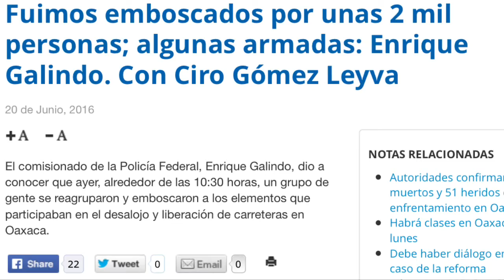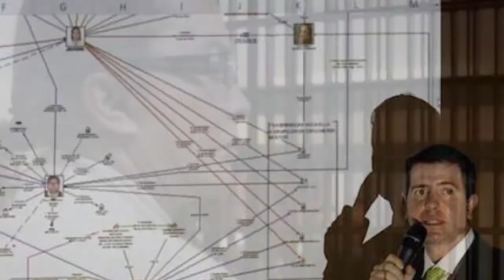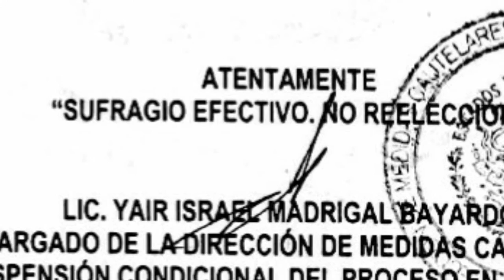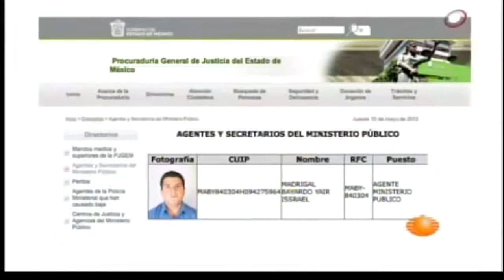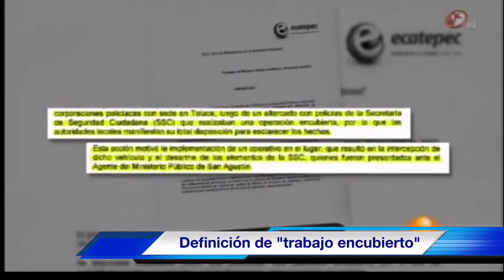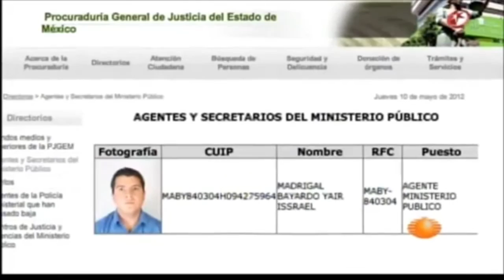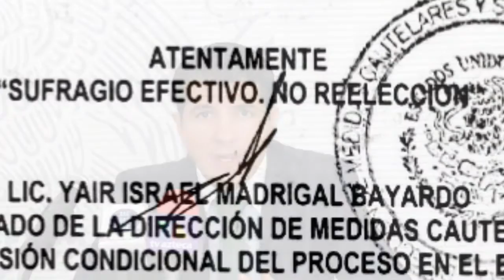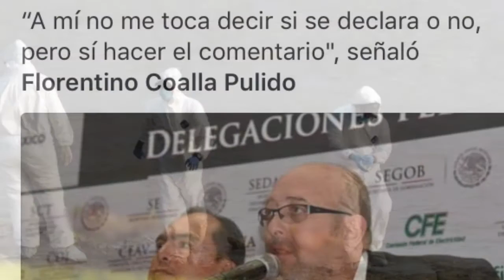Funcionario de Seguridad Publica ligado a Castillo protege red criminal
Vídeo que desnuda la red de corrupción que hay en torno al grupo Atlacomulco y su jefe de sicarios es Alfredo Castillo